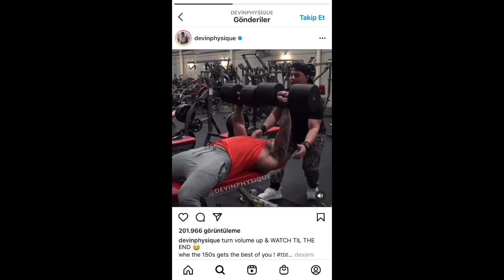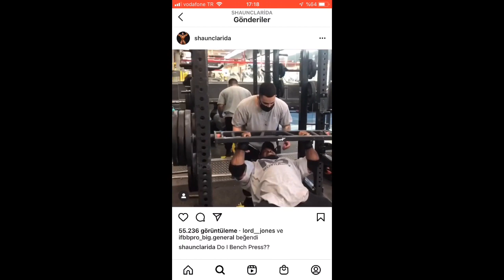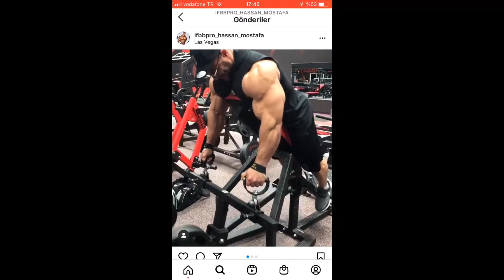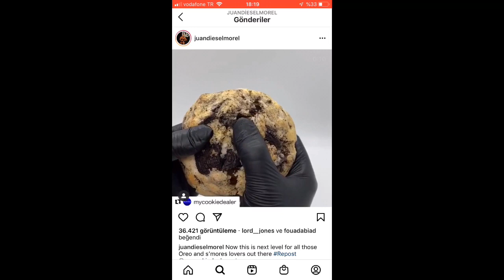KIVANÇ ÖKTEN İLE KAS BÜLTENİ / 22.03.2021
Bu videoda, vücut geliştirme ve fitness dünyasındaki son gelişmeleri paylaştım.